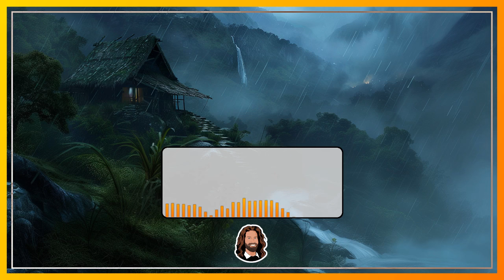Dramatische Hörbuch Erzählung zum Einschlafen und mitfiebern "Das Wasser kommt!" von Else Ury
Genieße deinen Abend mit dieser Hörbuch Erzählung, die ich für deine Unterhaltung produziert habe.

In einem eigentlich idyllischen Ort fristet eine ärmliche vierköpfige Familie ein hartes Leben. Als eines Tages die Eltern außer Haus zum Arbeiten sind, bricht ein höllengleiches Unwetter aus. Wie werden die Kinder damit umgehen?

Genieße am Abend eine Auszeit mit dieser Hörbuch-Erzählung  - für einen harmonischen Schlaf!